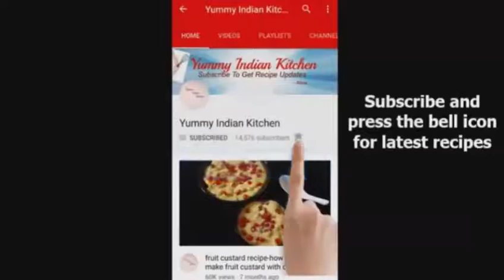Without Oven How To Make Eggless Chocolate Cake In Pressure Cooker,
Eggless Chocolate Cake Without An Oven Is A Simple Eggless Cake Made In The Pressure Cooker Using Condensed Milk And Without Eggs.
اسلام علیکم ،  ویڈیو دیکھنے والوں کی آسانی کے لیے اردو میں بھی لکھ ریا ہوں ۔ یہ کیک بنانے کا بلکل آسان اور سادہ طریقہ ہے بغیر انڈوں کے اور بغیر اون کے اگر کسی کے پاس اون نہیں یے تو آپ ککر میں بنا سکتے ہیں

                            ( World Adventures )